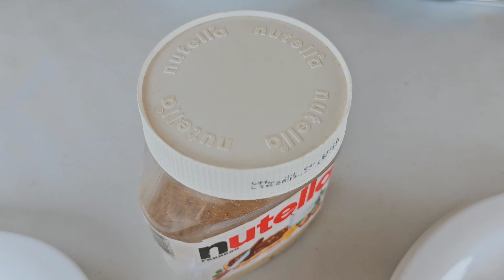#29 Diário da dieta na minha família | ALMOÇO SAUDÁVEL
Diário da dieta na minha família | ALMOÇO SAUDÁVEL

Vou emagrecer para o final do ano. O dia de começar um novo projeto de chama HOJE! Quem vem comigo?

- Diário da dieta

Documente sua jornada :)

Você sabe o que tem por trás de um estilo de vida simples?
Fica aqui no canal, pois eu vou te mostrar.
O simples é bom. O simples é ótimo.

"Que ninguém se engane, só se consegue a simplicidade através de muito trabalho".
Clarice Lispector Livro A Hora da Estrela.

"Never overlook the power of simplicity." —Robin S. Sharma

"Nunca ignore o poder da simplicidade." —Robin S. Sharma

Aqui é a minha terapia. Sejam bem vindos!

diário da dieta,
dieta,
diario da dieta,
dieta do ovo,
meu diário da dieta,
diario da dieta para emagrecer,
dieta simples,
diario,
 dieta jejum intermitente,
diário da dieta 3,
diário da dieta #1,
dieta low carb,
dieta barata,
diário da dieta: primeira semana de dieta,
diário da reeducação,
diario da dieta 2022,
dieta flexível,
diario da dieta nina secrets,
dieta sem restrições,
dieta flexivel,
dieta saudável,
minha dieta,
diário,
dieta,
familia,
dieta gracie,
la dieta familiar,
uma família da pesada,
diario da dieta,
diario da dieta fabi santina,
como hacer la dieta familiar,
diário da dieta,
hacer dieta en familia